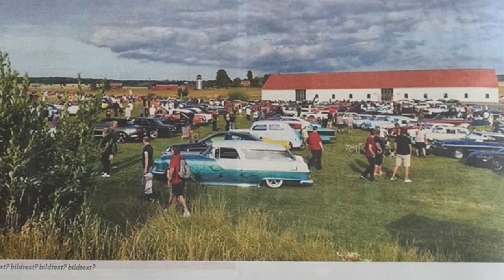Pontiac starchief custom safari-55 drönarfilm 2021, drone and DJi pocket 2 Peter & Svempa tack 🙏 👍